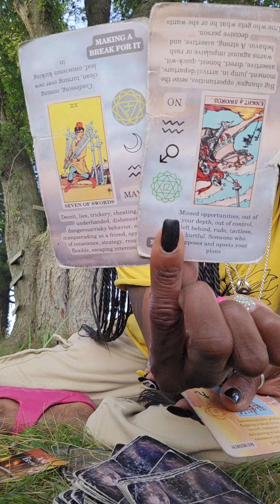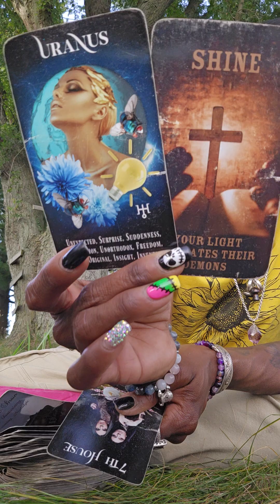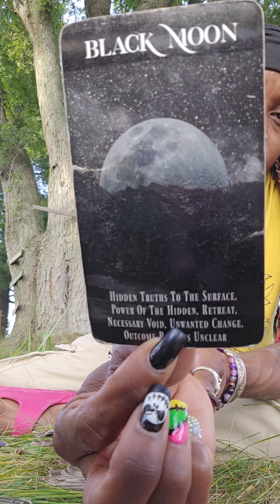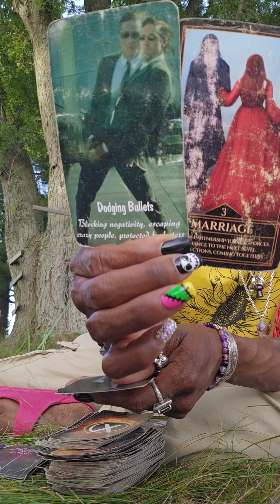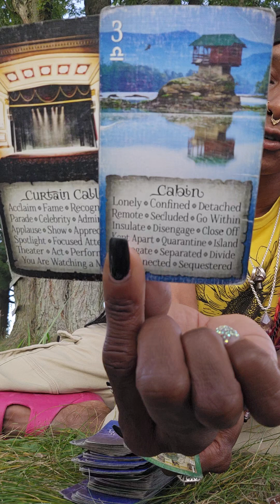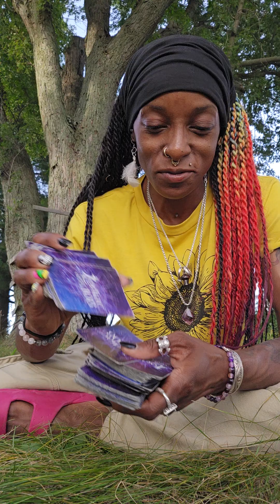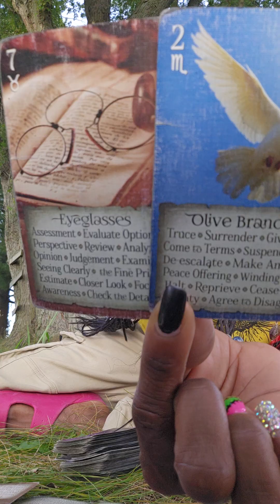TAURUS--- GHOSTING a trauma dumper, YOU ARE BU$$YY , manifesting a project